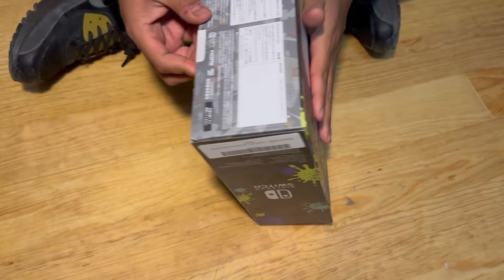Unboxing Nintendo Switch Oled 🕹️| Platoon 3 Edition 🎮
Me lo compre y esta precioso, pronto hace la review.